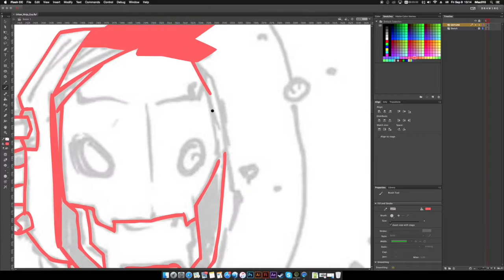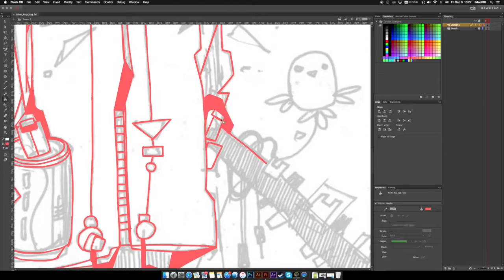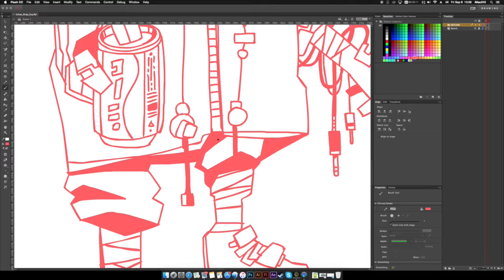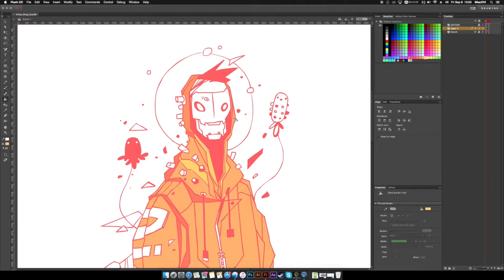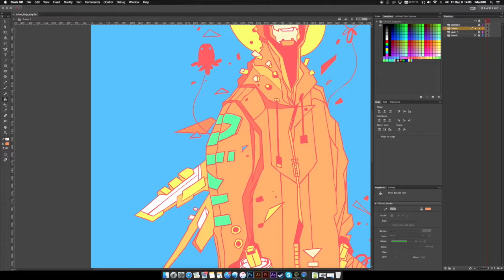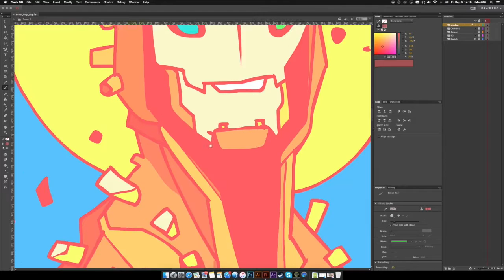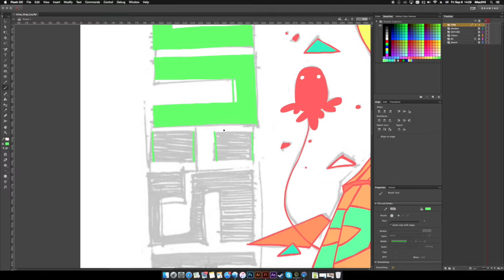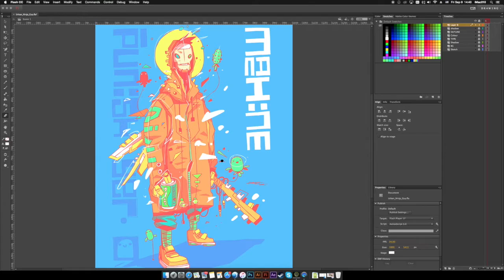Urban Ninja. Vector Drawing (Adobe Flash). Speed art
90 min vector drawing.
Adobe Flash CC
Wacom Intuos
This is not tutorial!

Music: Underworld "Shudder/King Of Snake (Live)"